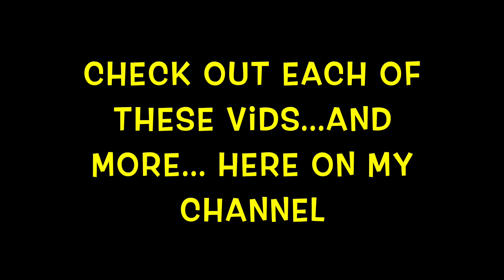BEST BOWHUNTS: 2020-2023 Bison, Moose, Whitetail, Elk, Turkey, Hogs, & Brown Bear (Coastal Grizzly)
This is a compilation of my favorite hunts from 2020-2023. There were a lot more that didn't quite make the list.

TRIFECTA: LUSK10 saves 10% on any order.

SEVR: LUSKFIVE saves you $5 on any order & can be used on top of any online sales.

ZEUS & HERA Broadheads (New Era Archery): LUSKFIVE saves $5/pack

AFFLICTOR: LUSK10 saves 10%

Tooth of the Arrow: LUSK19 saves 10%

DEAD X BOWHUNTING Big Game Broadheads: LUSKFIVE saves $5 per pack.

Crimson Talon: LUSK15 saves 15%.